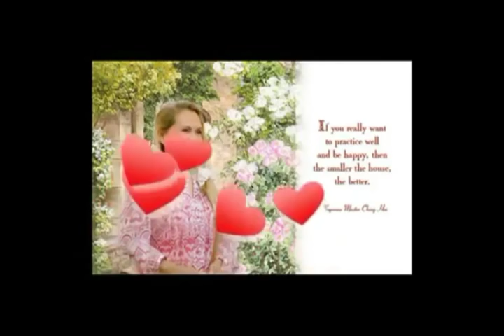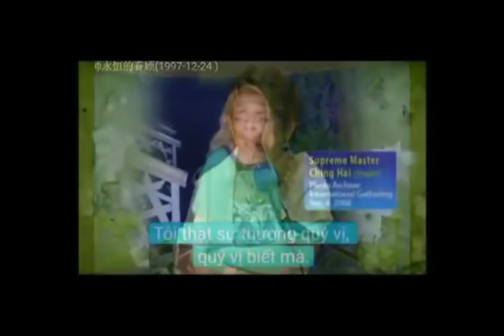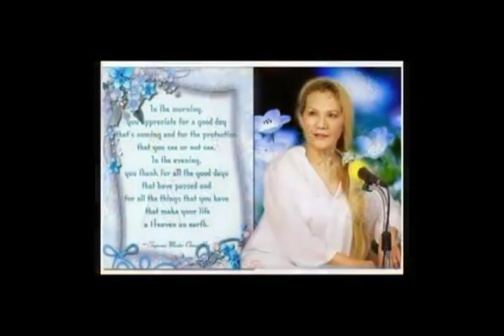LỜI PHÁP CAM LỒ 18 -- CHINGHAI